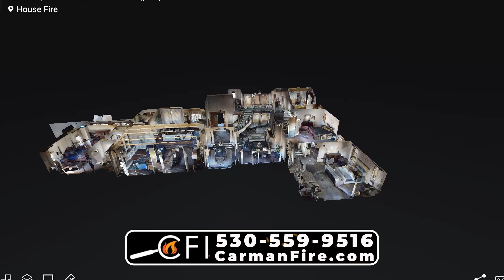California Fire Investigator - Carman & Associates Fire Investigation - California Fire Investigator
California Fire Investigator
Count on Carman & Associates Fire Investigation, Inc. when you need a skilled and respected California fire investigator. Carman & Associates investigates fire and explosion scenes and for more than 20 years has trained other investigators both nationally and internationally.
As a family-owned business. Steve, Clinton, and Wade Carman each have degrees and experience in science and engineering. We apply that specialty knowledge base to all types of fires including structures, wildland, marine, and aviation. Carman & Associates strictly adhere to scientific principles and compliance with national standards in its investigations because anything less will not stand the test of time.
As a California fire investigator, we incorporate drones and laser scanners to document fire and explosion scenes. We are also one of the few companies able to provide Computer Fire Modeling to our clients. We regularly work with insurance firms, plaintiffs, product manufacturers and government entities in criminal and civil litigation; with individual losses in excess of $100 million dollars.
President Steve Carman is a retired certified fire investigator with the Bureau of Alcohol, Tobacco, Firearms and Explosives. His numerous publications are cited in many investigation references, including several mentions in NFPA 921: Guide for Fire and Explosion Investigations.
When you are looking for a skilled California Fire Investigator and a respected leader in the industry, you owe it to yourself to contact Carman & Associates Fire Investigation. or by calling .